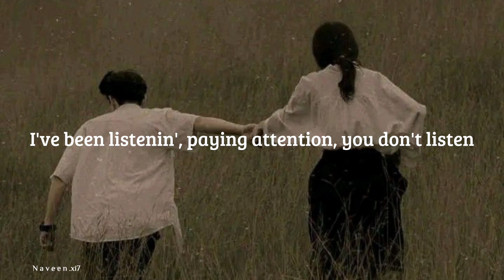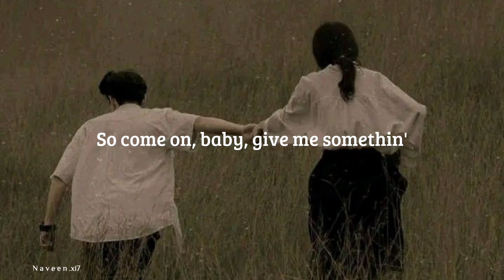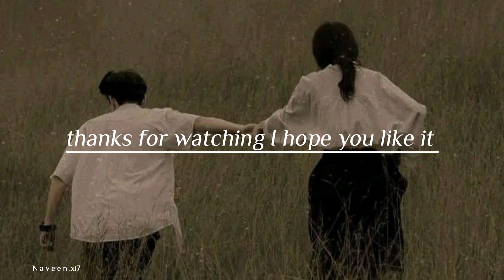Novocaine - Shiloh Dynasty (Lyrics) "scandalous"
Artist: Shiloh Dynasty
Song: Novocaine

(Lyrics)

One more
Shot, 'cause
I feel like you're up to somethin'
Fuck that, you're up to somethin'
Scandalous
Taste my bitter heart
I know it makes you blush
But

Somethin' isn't right with this
I've been listenin', paying attention, you don't listen
You've been givin', you've been spendin'
All your time out there lyin'

Oh, oh-oh
Yeah, yeah
You're like Novocaine
Novocaine

Yeah
Yeah
Poison in my brain
Novocaine
Hey
Hey, hey, yeah
You're like Novocaine
Novacaine

Overdosin' over you
Got me feelin' like a movie
Come over, let's make a movie
And work your body
Down, down, down
Down
Down
Oh, ah
Reminisce on every picture wit' you
Yes, I miss you, but you wasn't happy
Kick it wit' you in the city
Busy, but you wasn't in it for the magic
And I don't want to fall in love
Got me goin' through the motions
So come on, baby, give me somethin'
'Cause

Oh, oh-oh
Yeah, yeah
You're like Novocaine
Novocaine

Yeah
Yeah
Novocaine

Hey
Hey, hey, yeah
You're like Novocaine
Novocaine

Novocaine
Novocaine